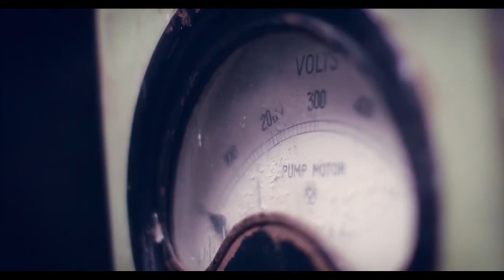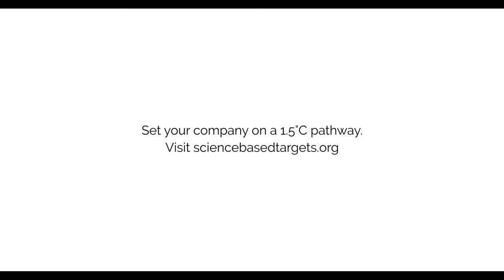The Pivotal Moment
Dr Emily Shuckburgh explains the fatal difference just 0.5°C of warming will bring, and explores how businesses the world over can step up, and set targets that hold global temperatures to  1.5°C